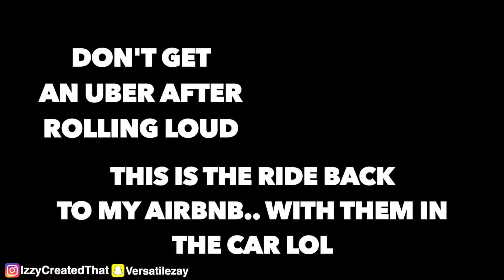Rolling Loud Miami DAY 1 Pt. 2 * Lil Baby, Lil Durk, 42 Dugg & EST GEE! * Instagram: IzzyCreatedThat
Do what you wanna do! Stay lit